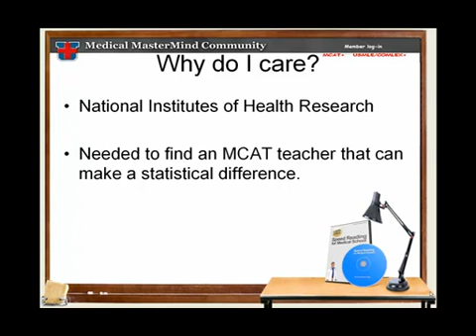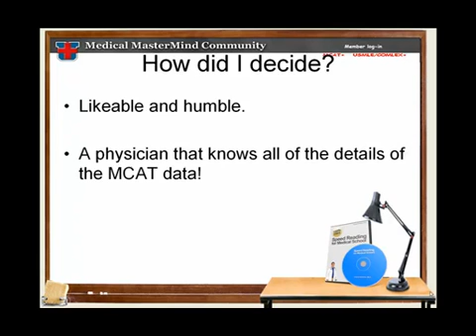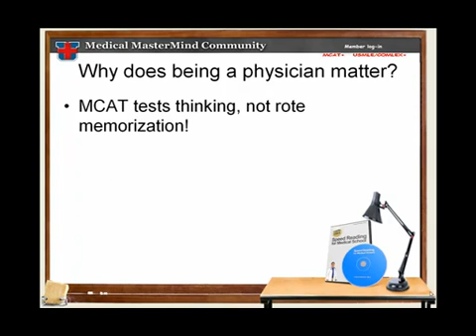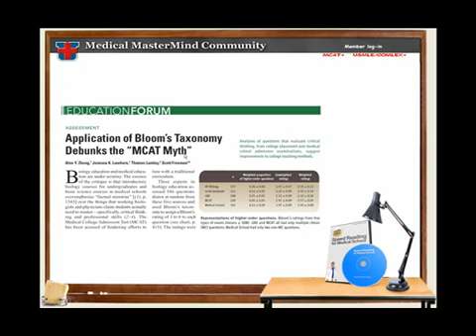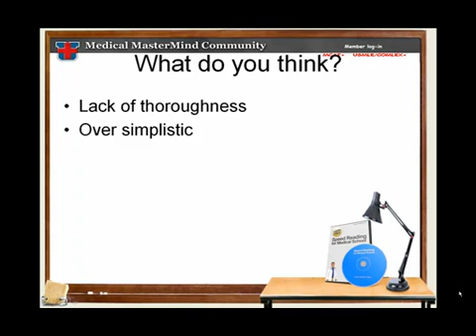Gold Standard MCAT Review By Doctor Dan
Doctor Dan from the Medical School Podcast uses his analysis of Study Techniques to evaluate the Platinum Package offered by Dr. Brett Ferdinand from the Gold Standard MCAT.